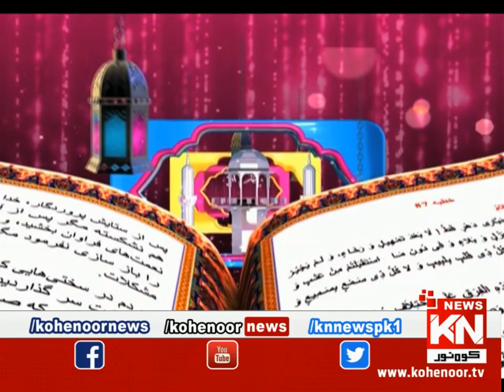Ehtram-e-Ramadan Sehar Transmission 20 May 2020 | Kohenoor News Pakistan